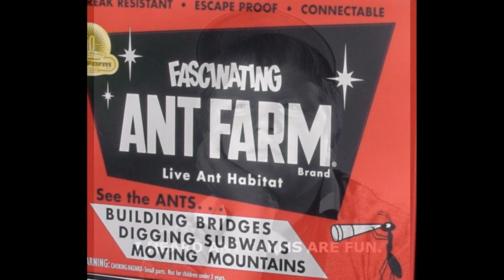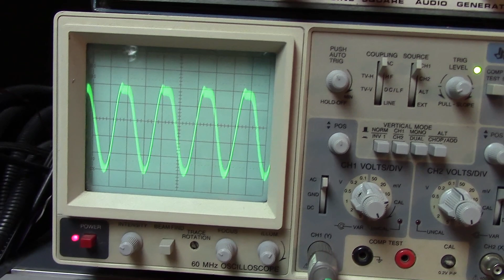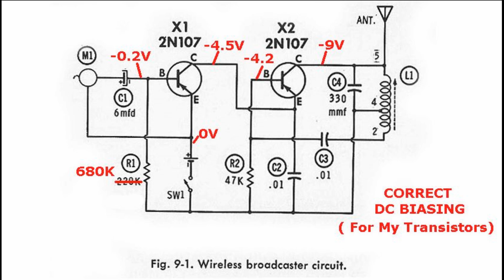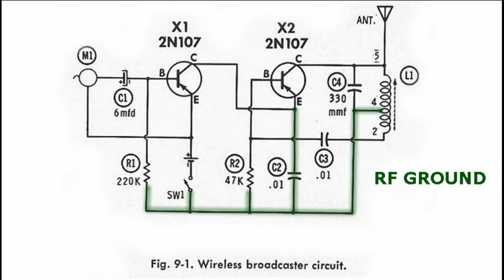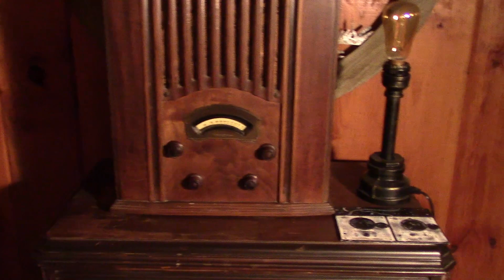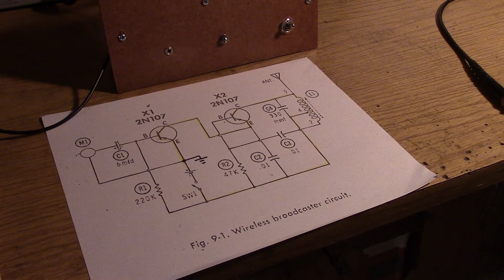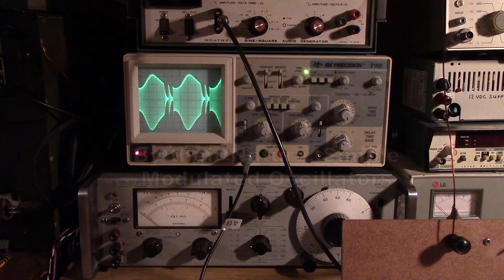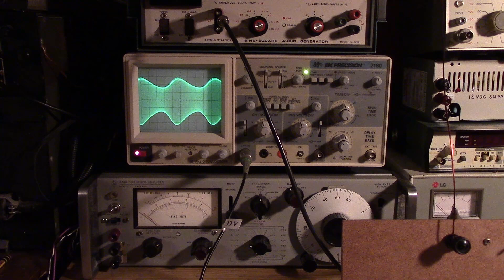Home Broadcaster Part 3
The Kids Home Broadcaster out of the Allied Understanding Transistors Book is Transmitting!